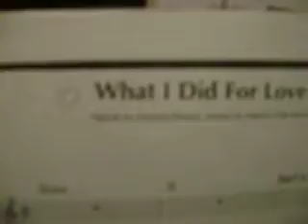dongCalisura * What I Did For Love * Hamlisch;Marvin;Kleban;Edward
Al-Hamra Fort Hotel & Beach Resort U.A.E
Performed by: Salvador 'dong' Calisura, Jr.